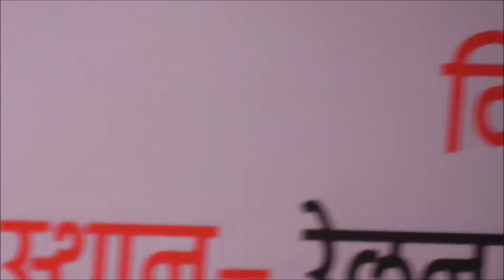O mere dil ke chain - U P Mahotsav Lucknow